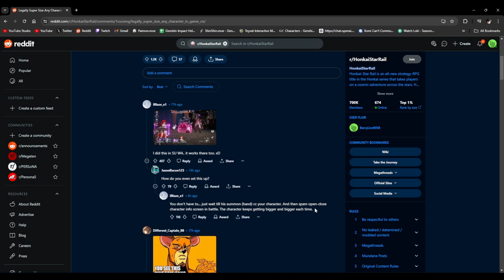This Glitch make your characters HUGE! | Honkai: Star Rail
Like the vid if you enjoyed it and for some good luck on your Genshin or Honkai rolls!